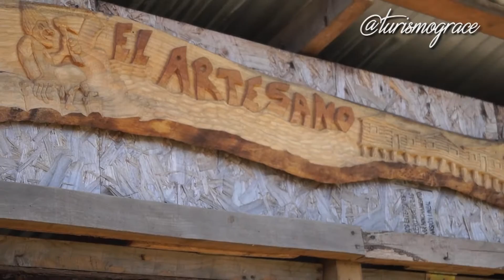TURISMO ETNICO CARLOSSALDIVIA ARTESANO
Artesanías con contenido étnico chilote, mapuche, pascuence es lo que creativamente desarrolla este artesano de Ancud. Motivos típicos como la mitología chilota "nace" en su taller ubicado en el sector de Pudeto Bajo donde los visitantes pueden vivir y crear junto a Carlos. Un turismo cultural único y creativo que se desarrolla en Ancud con contenido cultural de Chile.